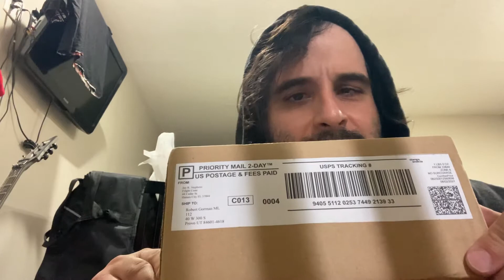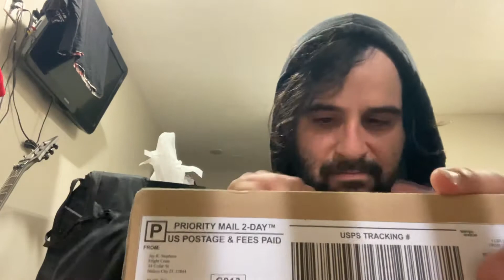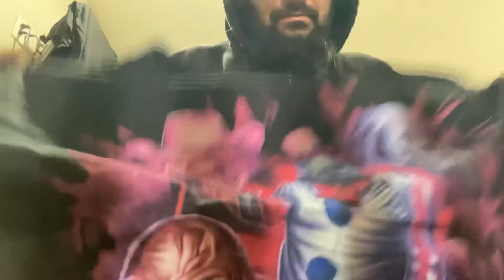Fright crate may 2021 second to final unboxing